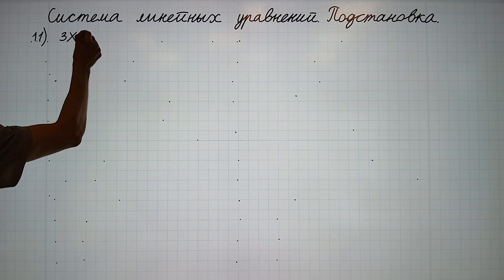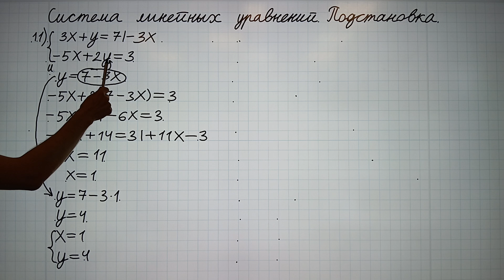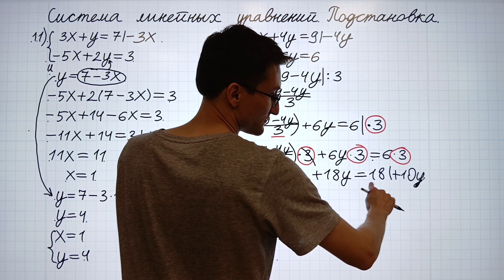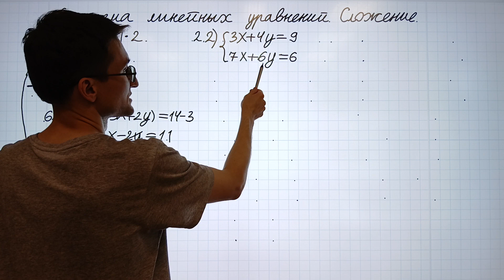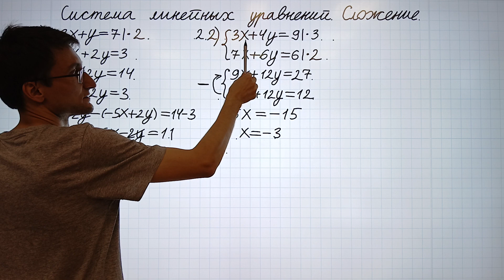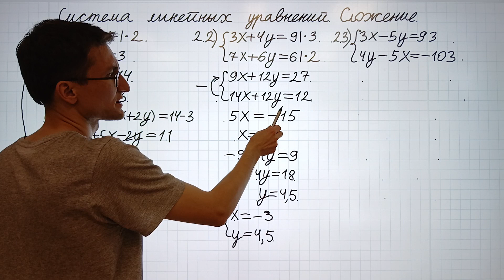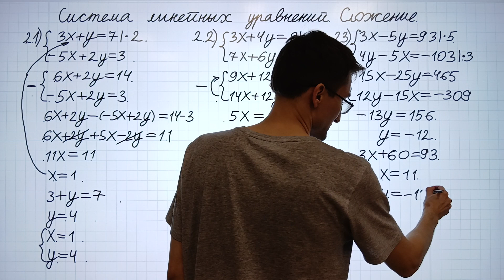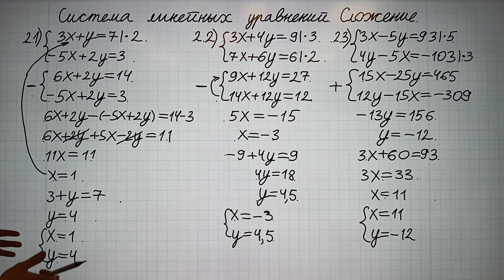7 Система линейных уравнений